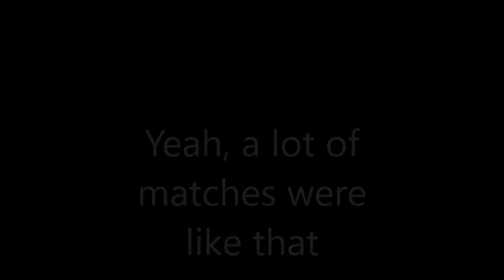Splatoon 2 part 5 Comedy Wins!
hi guys in this vid I play some ore splatfest (solo this time) and I show you the highlights of the matches (also who the winner is